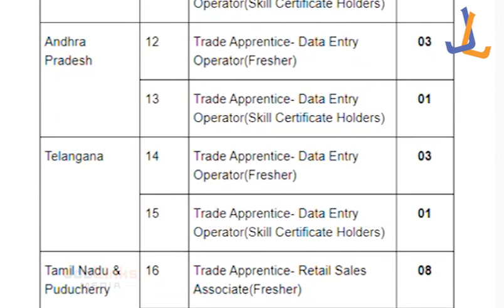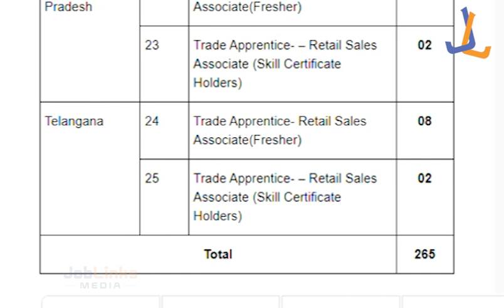കേരളത്തിൽ അവസരം ഇന്ത്യൻ ഓയിലിൽ ജോലി | വിവിധ ഒഴിവുകളിലേക്ക് ജോലി അവസരം | IOCL Recruitment 2022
IOCL SR Apprentice Recruitment 2022
IOCL SR Apprentice Recruitment
IOCL SR Apprentice Notification 2022
IOCL SR Apprentice Notification
JOB NEWS

PRIVATE JOB NEWS & GOVERNMENT JOB NEWS